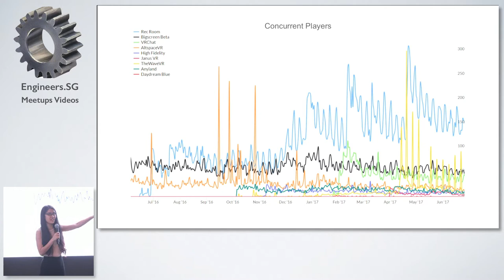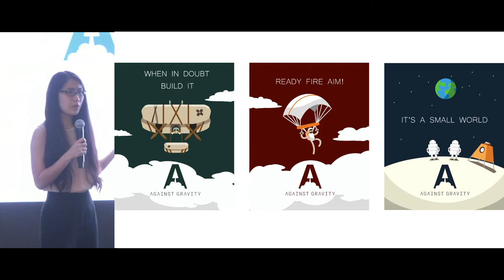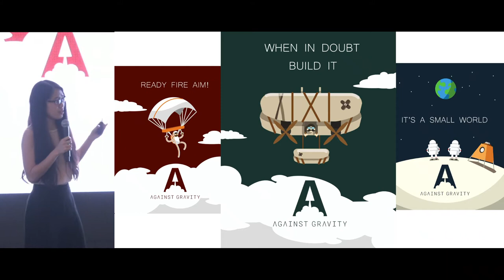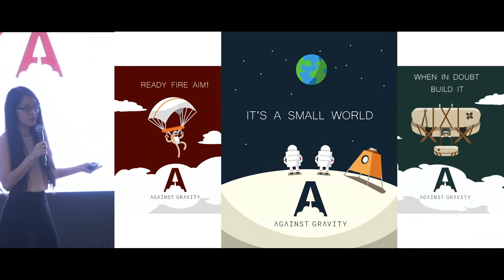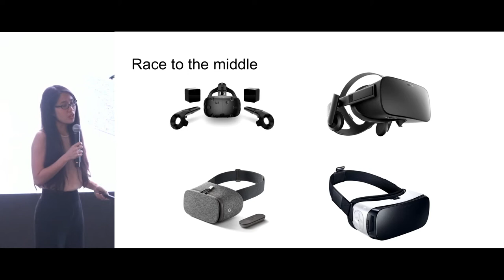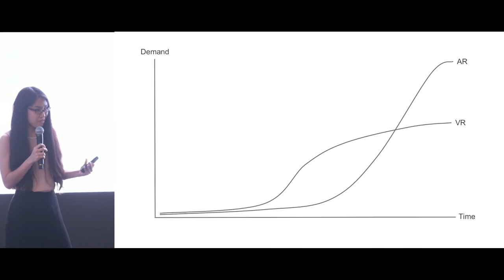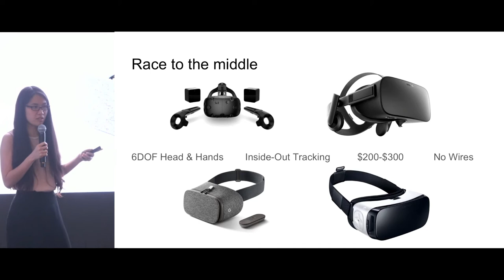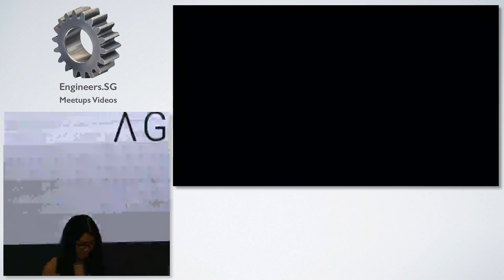Against Gravity - REC ROOM - AsiaVR Meetup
Speaker: Sarah Tan from Against Gravity

Sarah will be speaking about Social VR, of which her company is making REC ROOM, currently the top game where many people come together to play games together!